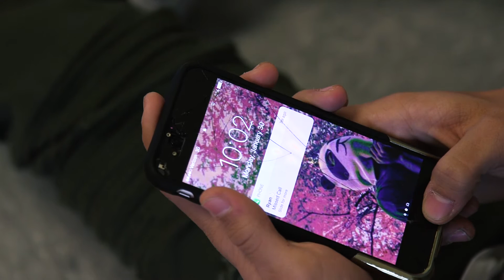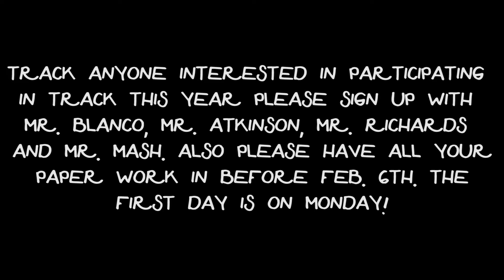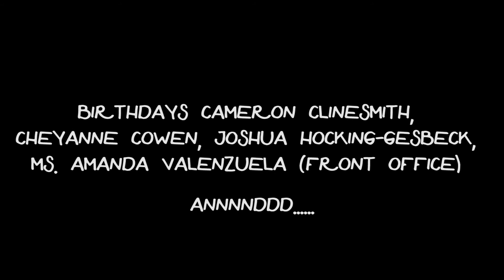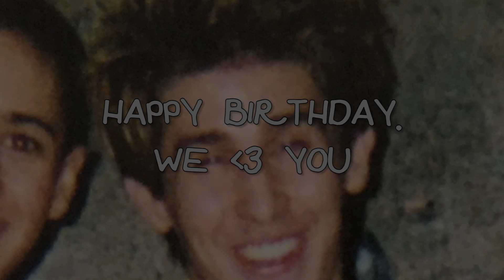TAKEN 4 - The Prequel Sequel (Thursday Announcements 2.2.17)